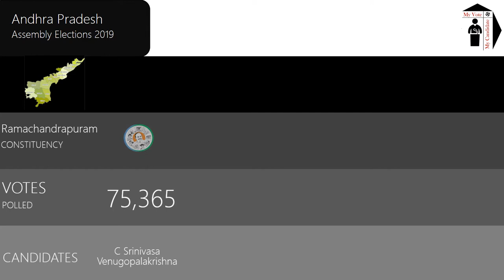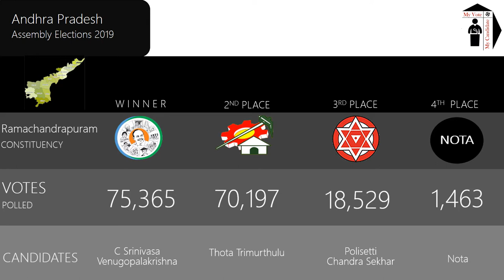Ramachandrapuram Assembly Constituency